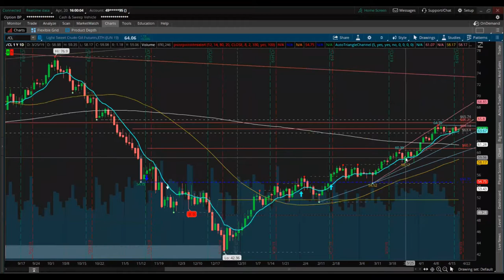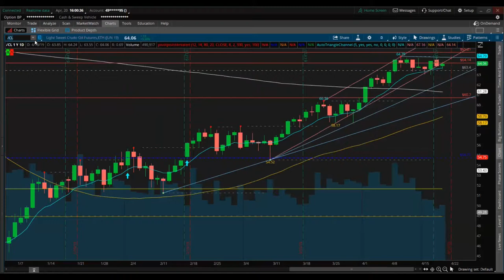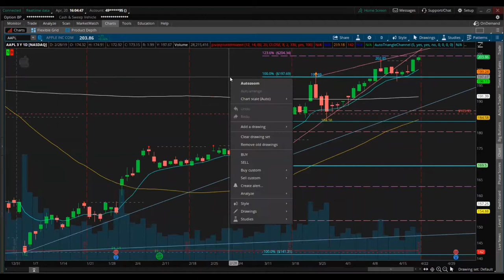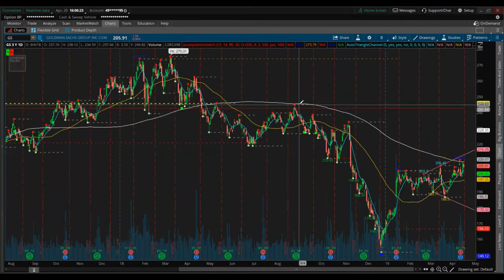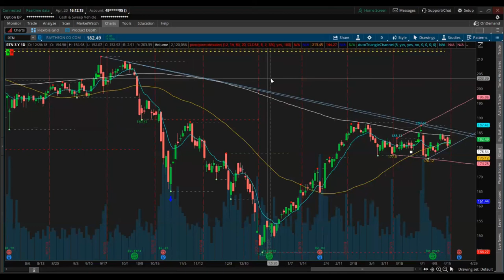Stock Market Review: Will the S&P 500 make a new all-time high this week?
Happy Easter! Enjoy this blessed day with your family and friends.

I haven't started to search for any eggs that the Easter bunny most likely is hiding around my house. But plan on doing so right after I share this breakdown on what to watch for this week in the stock market.

For now on I'm also going to include the ticker symbols for the top 10 stocks that I'm looking at for swing trades if you are on my email list.

Let's get started so we can all chillax later with some great company and food!

Things to Watch this Week

Notable Earnings To Watch This Week

Mon: $HAL $WHR
Tues: $TWTR $SNAP $KO $VZ $PG $UTX $LMT $JBLU $HOG $IRBT
Wed: $BA $FB $MSFT $TSLA $CAT $T $V $XLNX $PYPL $CMG $DPZ
Thurs: $AMZN $INTC $F $SBUX $UPS $MMM $ABBV $MO $LUV
Fri: $XOM $CVX $AAL

Economic Data Releases
*Note all times in PST; all events are U.S. unless otherwise stated.

Monday - 4/22/2019
7:00am: Existing Home Sales

Tuesday - 4/23/2019
7:00am: New Home Sales, and Richmond Manufacturing Index

Wednesday - 4/24/2019
7:00am: BOC (Bank of Canada) Monetary Policy Statement
7:30am: Crude Oil Inventories
Tentative: BOJ (Bank of Japan) Monetary Policy Statement

Thursday - 4/25/2019
5:30am: Core Durable Goods Orders, and Unemployment Claims
Tentative: Treasury Currency Report

Friday - 4/26/2019
5:30am: Advance GDP q/q
7:30am: Revised UoM Consumer Sentiment and Inflation Expectations

New Round of USA-China Trade Talks
Both countries agreed to two more face-to-face meetings between their top-level trade negotiators in hopes that Presidents Trump and Xi may sign a deal as early as the end of May 2019.

USA-Japan Trade Talks
Donald Trump and Japanese Prime Minister Shinzo Abe are due to meet in the White House on Friday for talks on U.S.-Japan trade and efforts to contain North Korea’s nuclear program.

Last week U.S. and Japanese officials held a first round of talks toward a new trade deal Trump has sought and the U.S. side raised concerns over the “very large” trade deficit with Tokyo.

Market Axioms (6:50)
The last 9 times a yield curve inversion happened, a recession began a year or so later with only 2 exceptions: 1966 and 1988.

The US has been in a bull market for more or less 10 years now, which is the longest on record.

In the 9 decades from 1929 through 2018, the S&P 500 lost half or more of its value 5 times. Severe crashes like these occur on average every 18 years.

In the 126 year period 1892 through 2018, a 20% or worse bear market has occurred 15 times.

Bear markets happen approximately once every 8 years.

8 out of the last 10 bear markets have cost equity investors more than 30% of their holdings. This degree of loss has occurred on average once per decade.

I’m going to take a look at /ES, /NQ, /YM, /RTY, /GC, /CL, $DXY, AAPL, FB, GS, RIOT and RTN.

/ES - 10:12
/NQ - 15:28
/YM - 17:00
/RTY - 19:42
/GC - 21:35
/CL - 23:38
$DXY - 26:25
28:20 - AAPL
30:38 - FB
31:55 - GS
33:56 - RIOT
35:30 - RTN